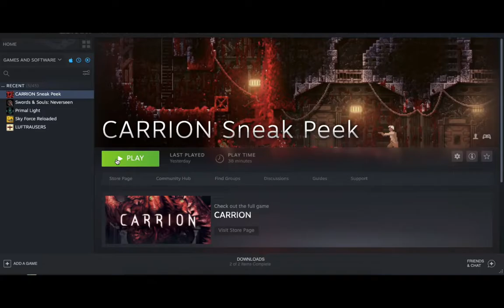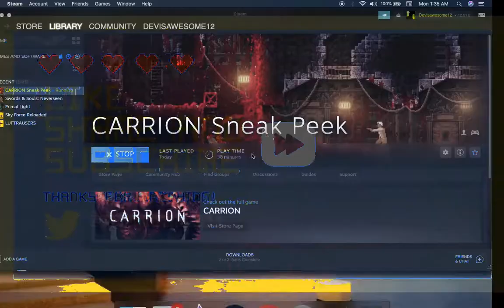Carrion sneak peek (gameplay no commentary) with ramdomzz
Playing the sneak peek of carrion was amazing and I can't stop making videos about it so here is the complete gameplay of the demo ^^

Timestamps:
00:00 Start!
00:19 Scout and eat a healthy diet ^^
20:00 End?